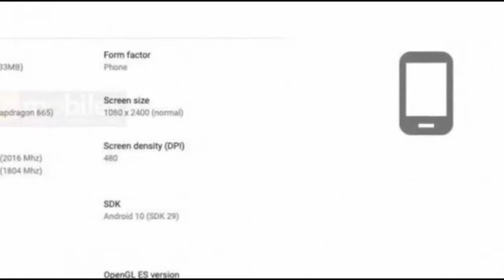Oppo a92 in Pakistan | price | specs | technical hassaan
Hi guys hope u like this video

Disclaimer________________________________

(My tags)

Allah Hafiz